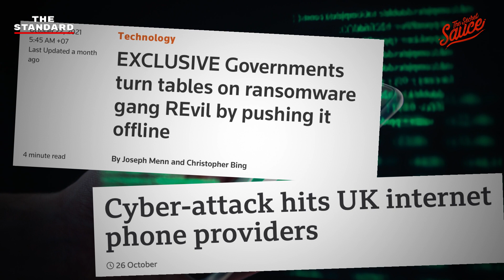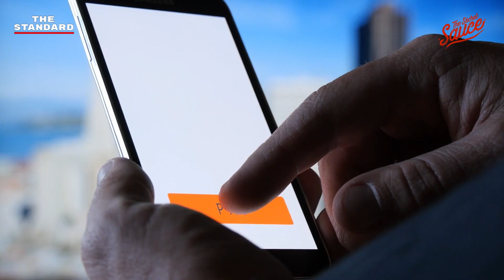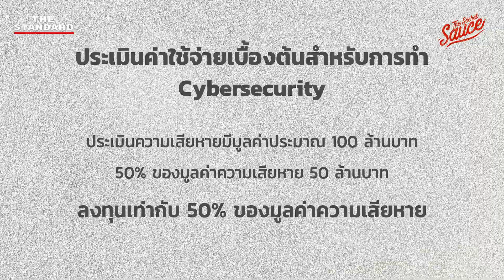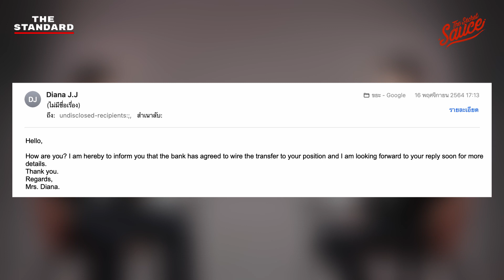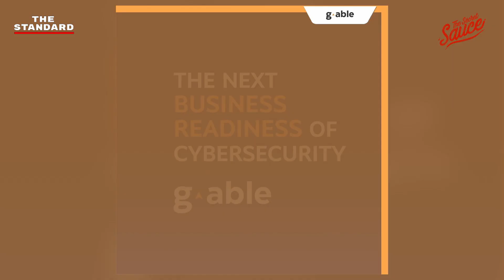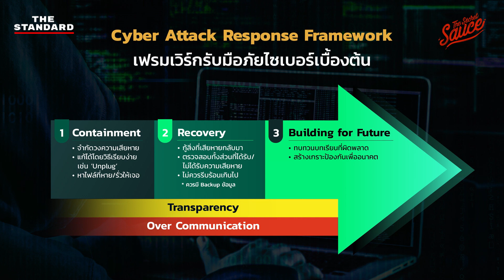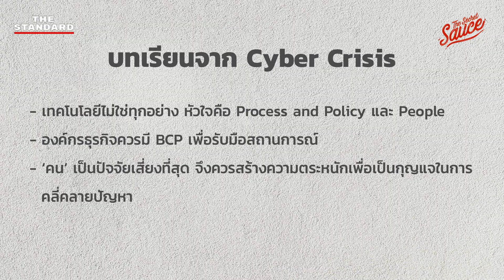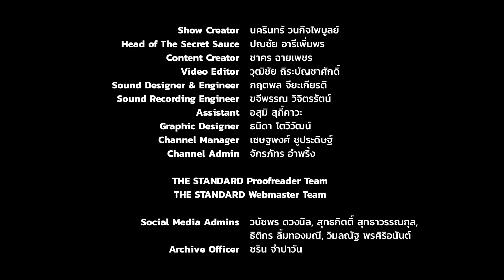โดนเรียกค่าไถ่ไซเบอร์ รับมืออย่างไร เคสจริง บทเรียนจริง | The Secret Sauce EP.472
ในช่วงไม่กี่ปีที่ผ่านมา โลกดิจิทัลได้เติบโตอย่างรวดเร็วและมหาศาล สร้างนวัตกรรมใหม่ๆ ที่อำนวยความสะดวกให้แก่มนุษยชาตินับล้านชีวิต อย่างไรก็ตามนี่ถือเป็น Bright Side ของเทคโนโลยีที่เปลี่ยนแปลงไป สิ่งที่มาพร้อมกันคือวิวัฒนาการของภัยร้ายที่เป็น Dark Side จากแฮ็กเกอร์ ตามเจาะระบบภาคธุรกิจในวินาทีที่ใครๆ ก็ไม่ทันตั้งตัว เราจะเตรียมพร้อมรับมือกับศัตรูแห่งโลกไซเบอร์ได้อย่างไร

เคน นครินทร์ คุยกับ ดร.ชัยยุทธ ชุณหะชา ประธานเจ้าหน้าที่บริหาร กลุ่มบริษัทจีเอเบิล อธิบายเฟรมเวิร์กอย่างง่ายสำหรับภาคธุรกิจเพื่อเตรียมพร้อมรับมือภัยไซเบอร์ พร้อมฉายภาพบทเรียนสำคัญจากผู้เชี่ยวชาญที่ต้องรับมือกับ Cyber Crisis โดยตรงและการพลิกวิกฤตให้เป็นโอกาสในฐานะผู้นำองค์กร

00:00 Start
00:44 เกริ่นนำ
02:28 ภาพรวม G-Able จากคนลงมือทำสู่การเป็นที่ปรึกษาทรานส์ฟอร์มธุรกิจ
06:09 Cybersecurity คืออะไร ทำไมถึงเติบโตอย่างมากในปัจจุบัน
11:53 Tech-Policy-People 3 ส่วนสำคัญเตรียมตัวรับมือภัยไซเบอร์
22:11 ทำอย่างไรไม่ให้ตายน้ำตื้น คำแนะนำเบื้องต้นในการระวังภัยไซเบอร์
24:26 Cyber Crisis ประสบการณ์ที่ภาคธรุกิจอื่นต้องเรียนรู้
38:12 ‘พลิกวิกฤตเป็นโอกาส’ บทเรียนที่ได้รับหลังเจอเหตุการณ์ครั้งสำคัญ
42:21 เทรนด์ในอนาคตของ Cybersecurity องค์กรต้องปรับตัวอย่างไร
44:03 ผู้นำปรับตัวอย่างไรในยุคที่ภัยไซเบอร์เป็นเรื่องใกล้ตัว
51:01 ภัยไซเบอร์รุกหนักทั่วโลก ไทยเตรียมตัวอย่างไร